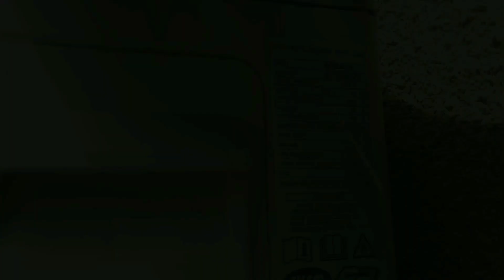Memotong besi tebal jadi mudah dengan cara menggunakan las oxygen LPG